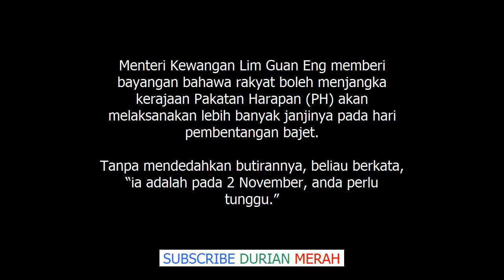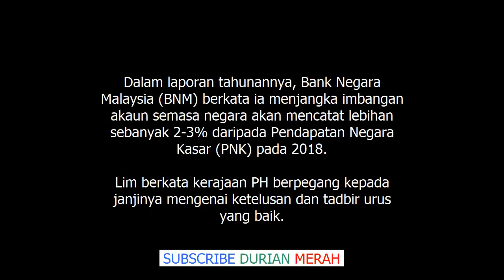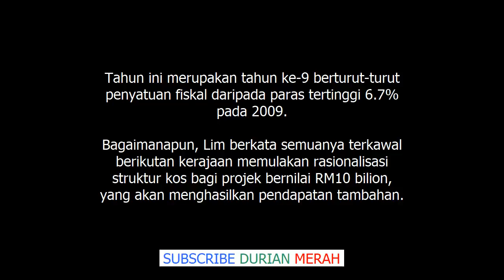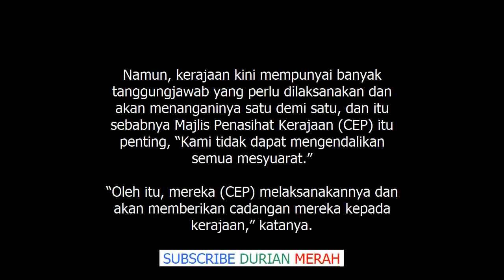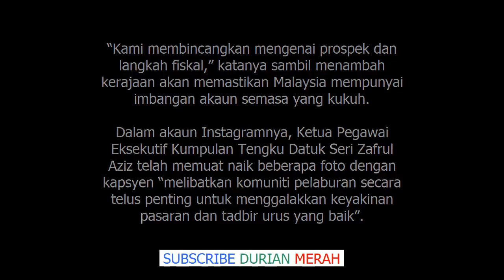Nantikan 2 November, Ada Berita baik Lim Guan Eng